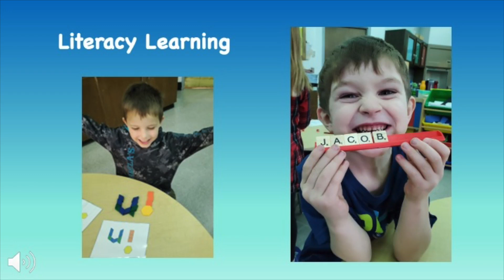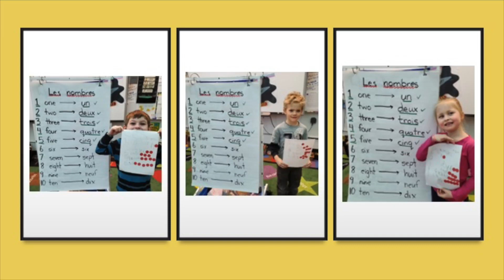HFC Virtual Kindergarten Open House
Watch our first ever virtual Kindergarten Open House at Holy Family Catholic School in Waskatenau. We look forward to welcoming all of our new Kindergarten students in the 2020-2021 school year. Our Kindergarten provides a strong focus on Literacy and Numeracy.